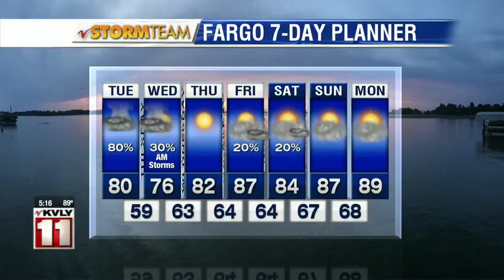Weather 5pm 07082019